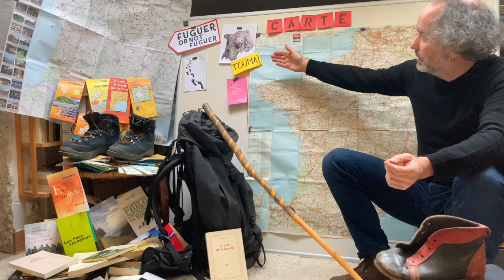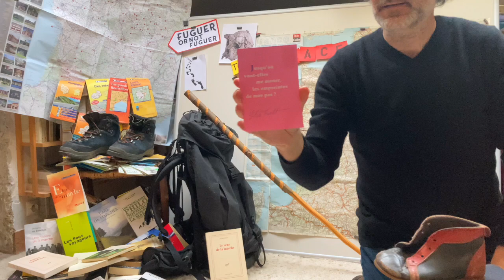Fuguer or not fuguer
Entre fable contemporaine et voyage initiatique, "Fuguer or not fuguer" raconte l’histoire d’une passion dévorante, celle d’un père pour la marche. Récit sur la paternité, la filiation et la transmis-sion, le spectacle explore cette difficile liberté qui tâtonne au cœur du lien intergénérationnel.
Création 2024.